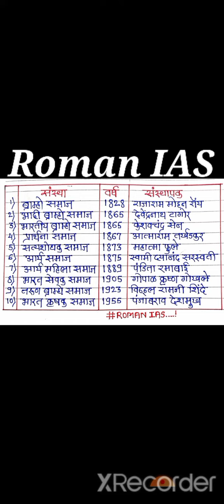Socio - Religious Societies | धार्मिक संस्था | UPSC | MPSC | ROMAN IAS ACADEMY | By Amol Patil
Socio - Religious Societies | History | UPSC | MPSC | ROMAN IAS ACADEMY | By Amol Patil

Welcome to " ROMAN IAS ACADEMY " - LET'S DO IT!
This channel is the one stop solution for UPSC and MPSC preparation.

At this wonderful learning channel , you will get all the best content and tips to learn anything in a way that you cannot forget it. This will boost your exam preparation and will help you to get better marks in your exam.